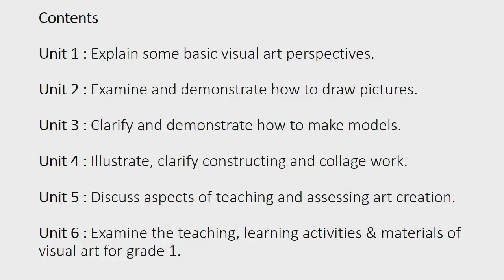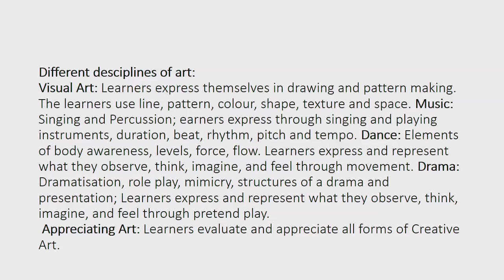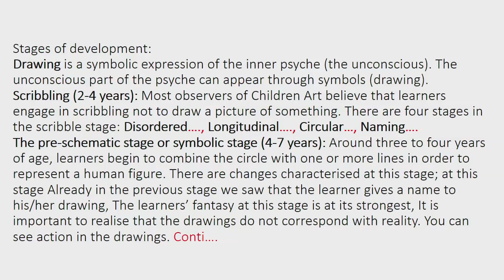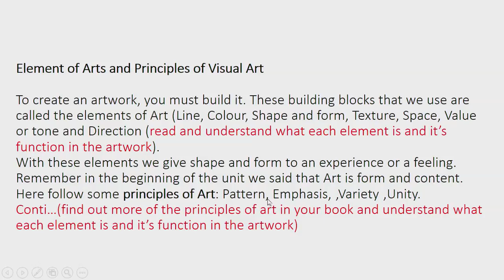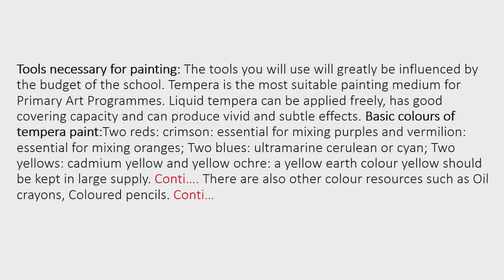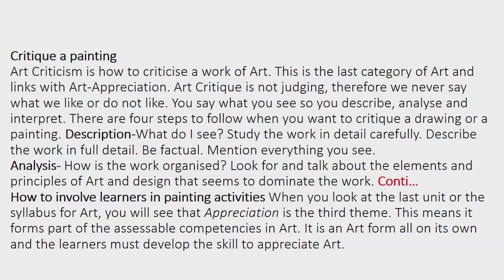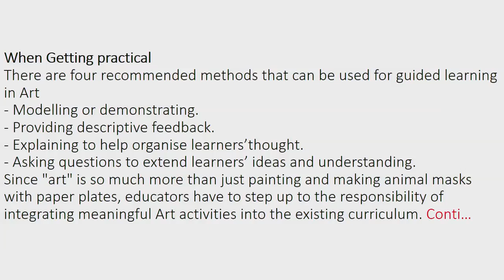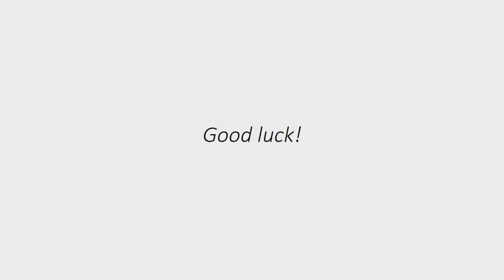IOL CC VA11 2020